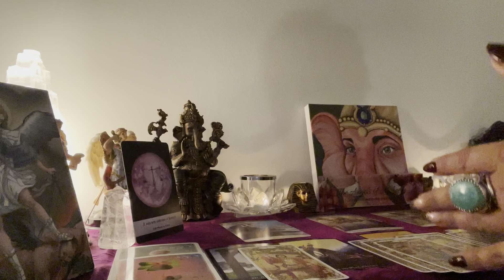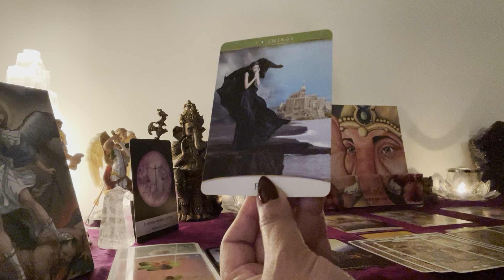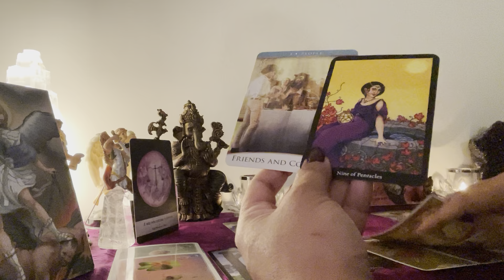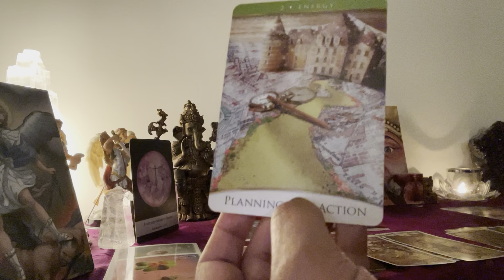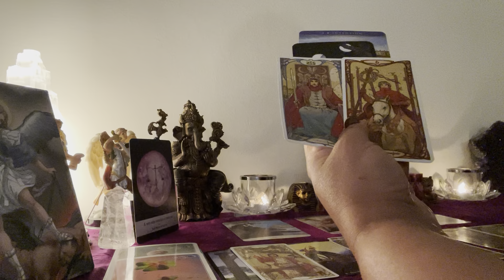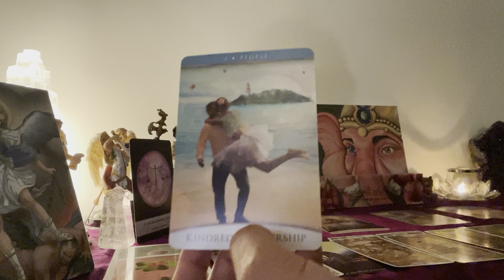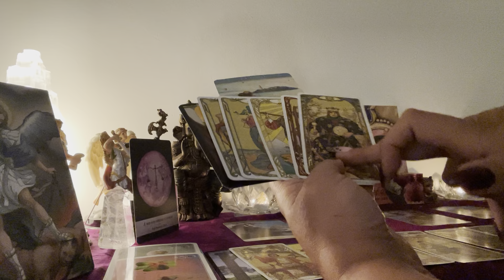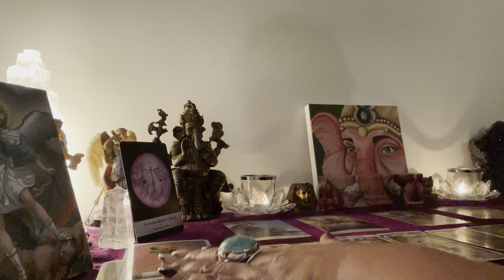Weekly Energy Update 10/11/21-10/17/21